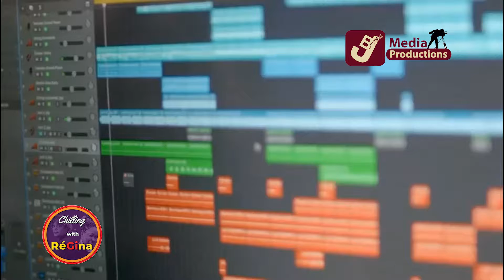EntertainmentNewsRJ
The HMI Buzz with RJ at Chilling with ReGina.